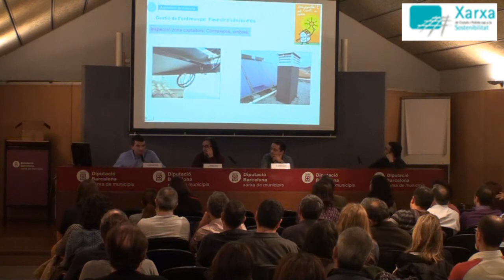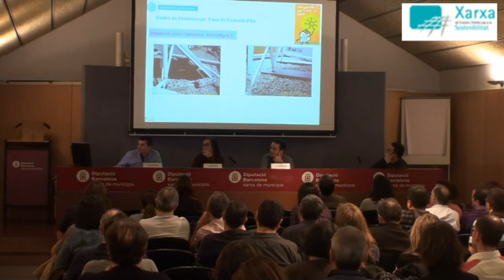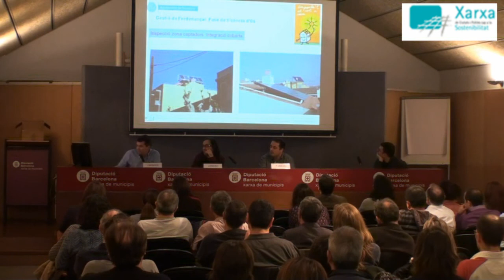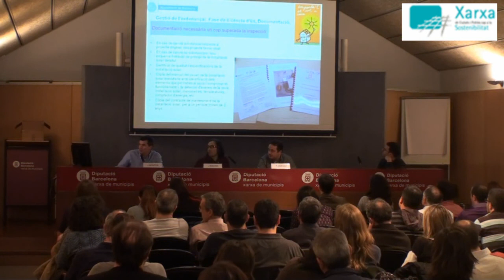L'energia solar tèrmica: Josep Montes (2a part)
Presentació de Josep Montes, Ajuntament de Badalona.
Jornada tècnica: L'energia solar tèrmica - estat actual i eines municipals.
Barcelona, 21 d'octubre del 2010
Categoría: